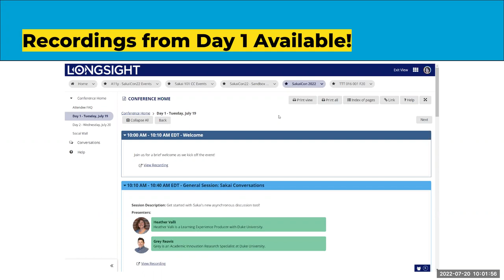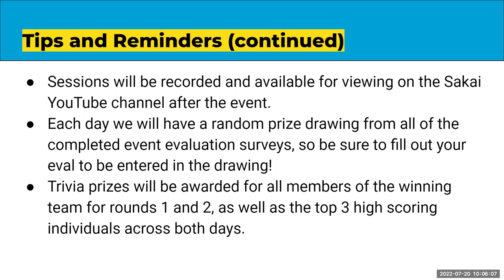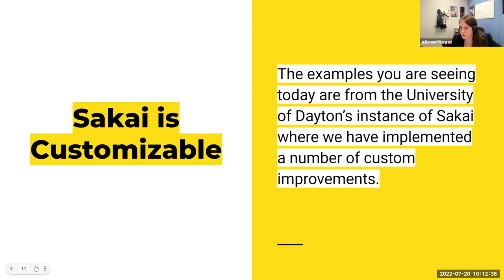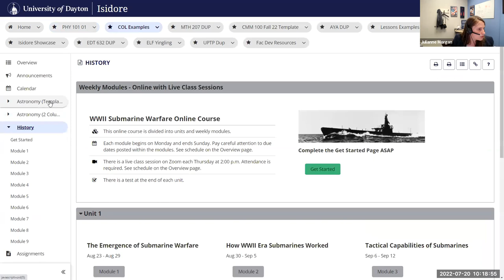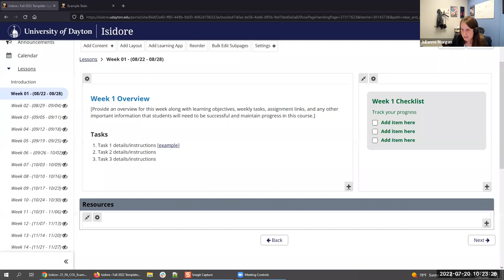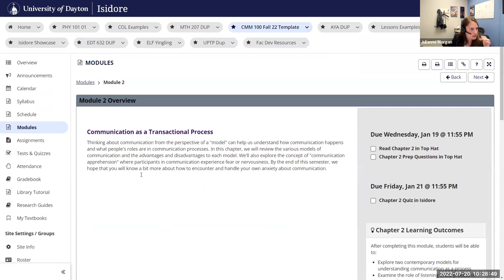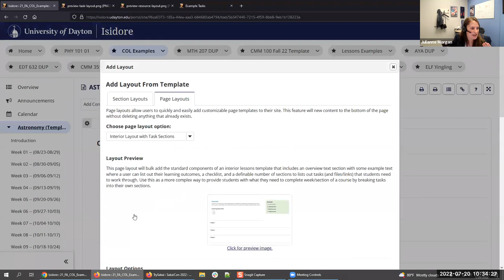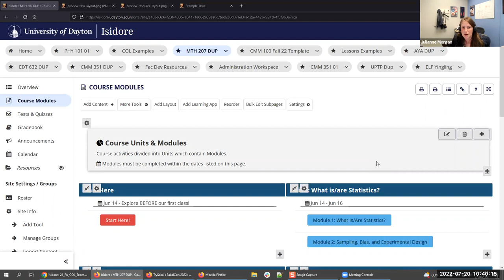Welcome and General Session: Sakai Lessons